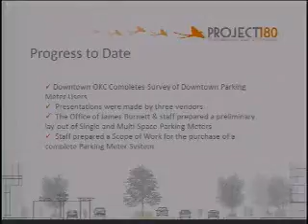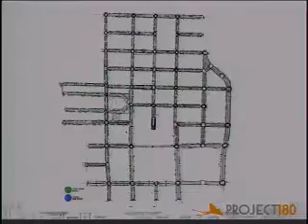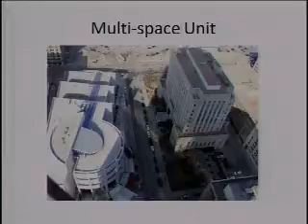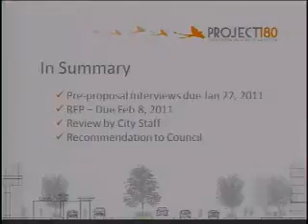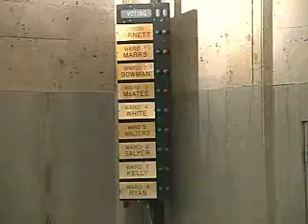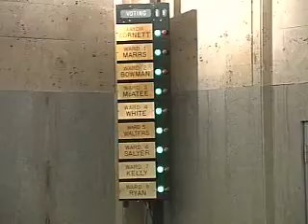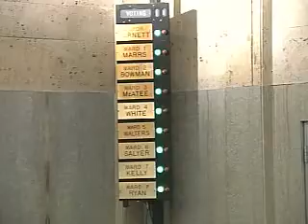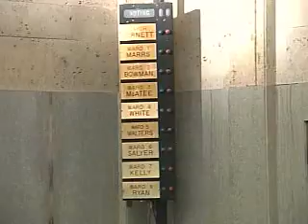City Council - 01/18/2011